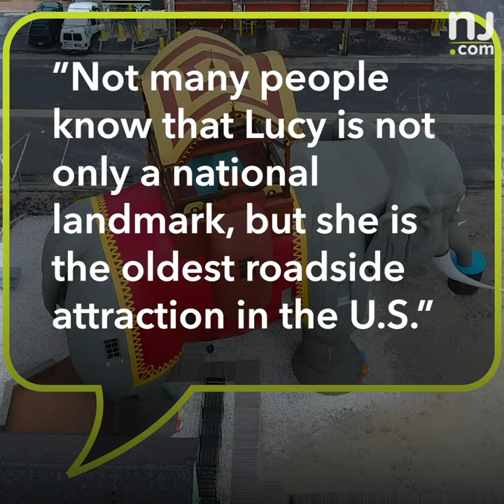Spend a night inside Lucy the Elephant in Margate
Spend a night inside the most recognizable Jersey Shore icon. Lucy the Elephant in Margate is available on Airbnb for three nights in March. (Video by Andre Malok  | NJ Advance Media  or NJ.com)